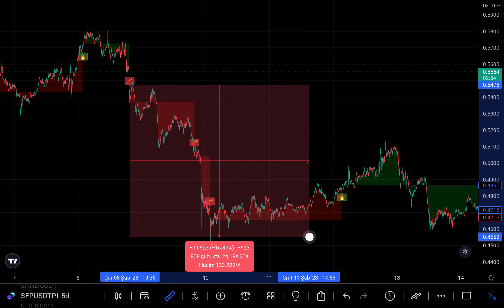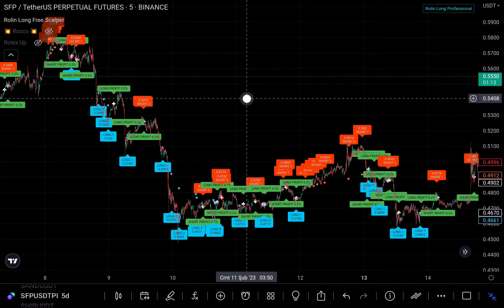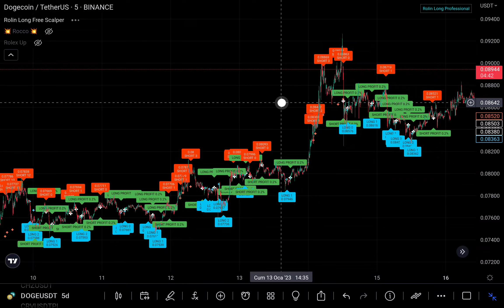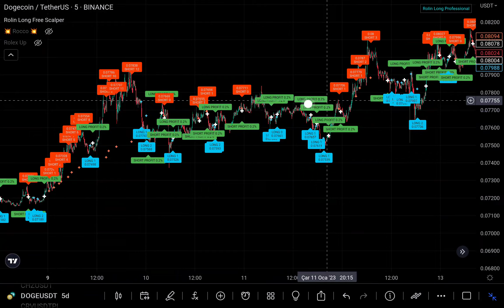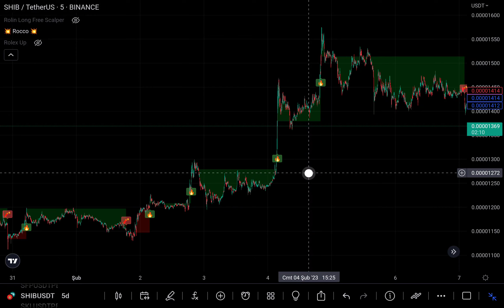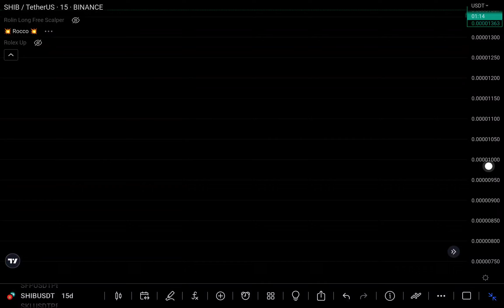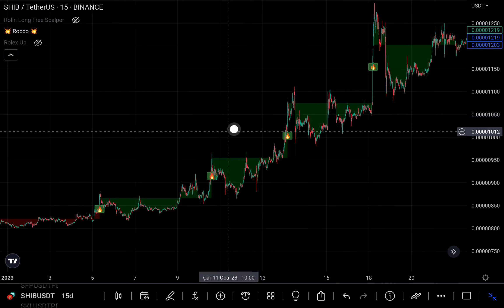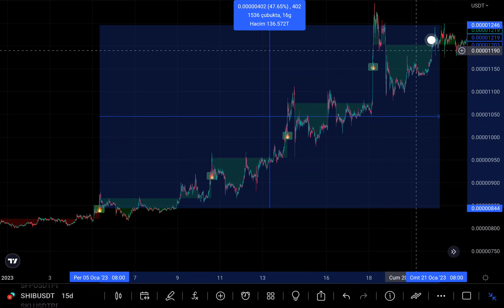SCALP VE DCA İÇEREN KUSURSUZ İNDİKATÖR!